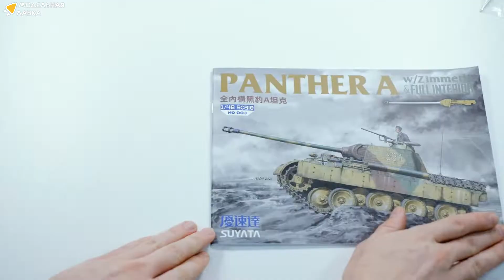Сборная модель танка Panther A. Распкаковка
Распаковка сборной модели танка  Panther Aw/Zimmerit & Full Interior от производителя Suyata.

Масштаб - 1:48